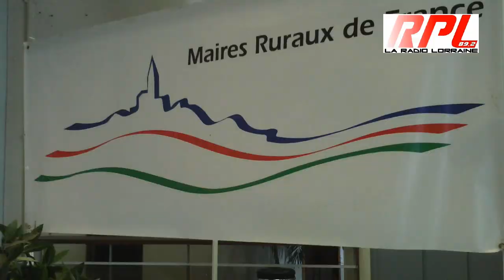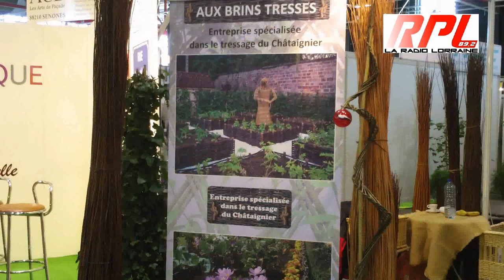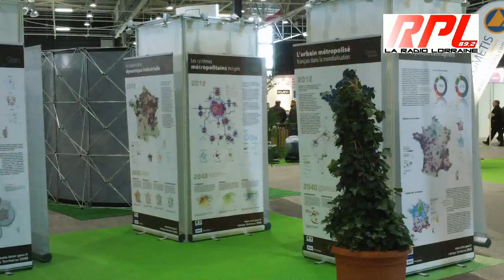Urbest 2014 Le salon pour l'espace public Metz Expo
Ouvert sur le Grand Est de la France et entièrement dédié à l'Espace Public, le Salon URBEST est attentif à la diversité des besoins et sait répondre aux spécificités et aux exigences de tous les contextes, qu'il s'agisse d'environnement urbain ou d'espace rural.
Avec 16.000 m2 d'exposition couverts et un espace de congrès réservé à  l'accueil de nombreuses conférences et journées professionnelles, URBEST est un véritable carrefour pour l'information des responsables et le développement des échanges commerciaux entre décideurs et fournisseurs.